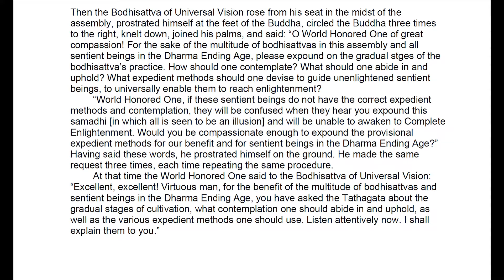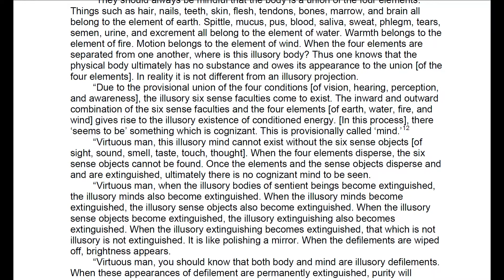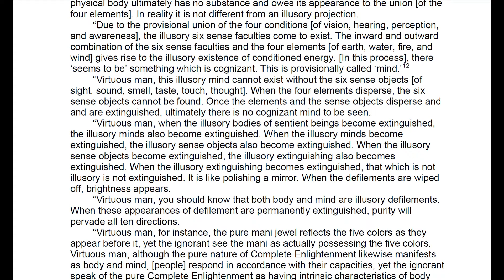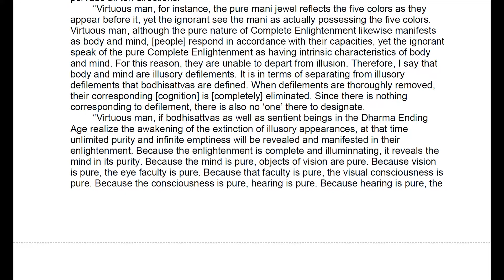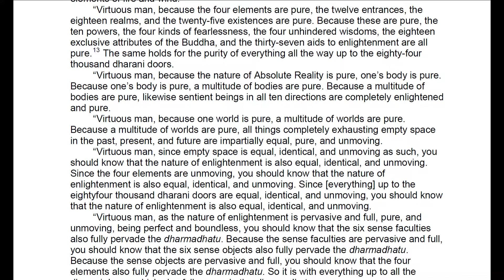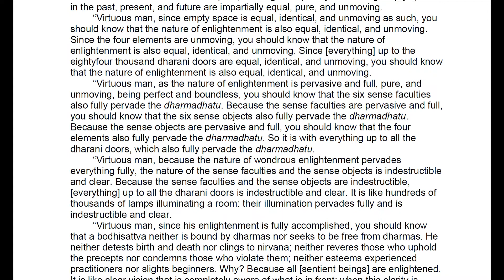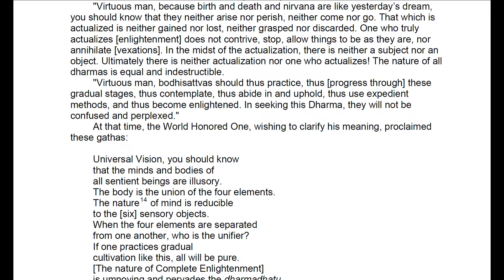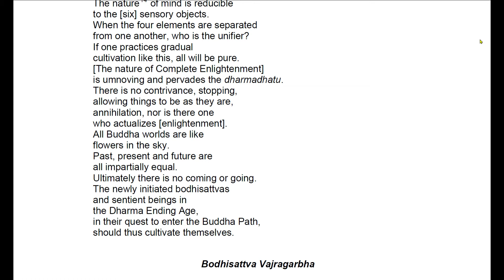CE_c03_BodhisattvaofUniversalVision_SutraofCompleteEnlightenment.pdf -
CE_c03_BodhisattvaofUniversalVision_SutraofCompleteEnlightenment.pdf - Adobe Acrobat Pro 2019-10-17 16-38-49.mp4

THE SUTRA OF COMPLETE ENLIGHTENMENT
Translated from the Chinese of Buddhatrata by Ven. Guo-go Bhikshu
Sheng-yen: Complete Enlightenment. Shambhala, Boston & London 1999